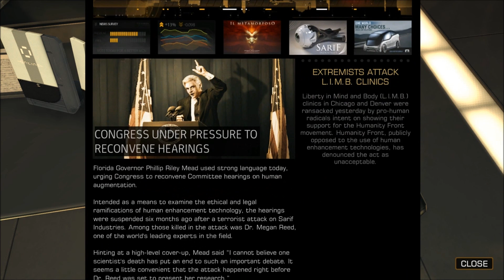Deus Ex: Human Revolution - Part 2 : Reborn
Jesse plays through Deus Ex: Human Revolution and hopefully evolves into some kind of decent FPS player :P

Deus Ex: Human Revolution is a first-person stealth RPG developed by Eidos Montreal and published by Square Enix, originally released in 2011 for PC, PlayStation 3 and Xbox 360. This is the PC version.